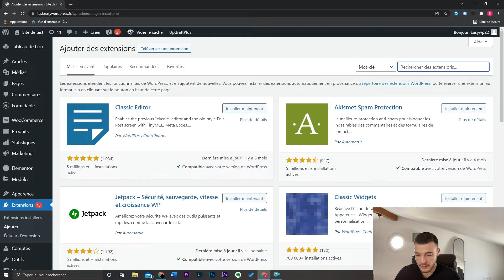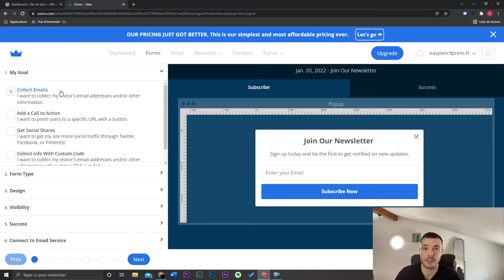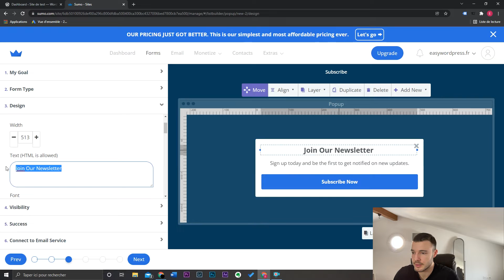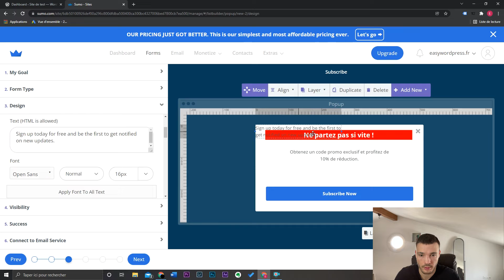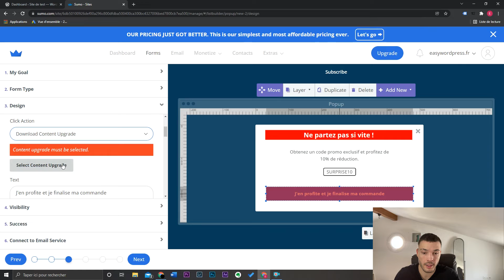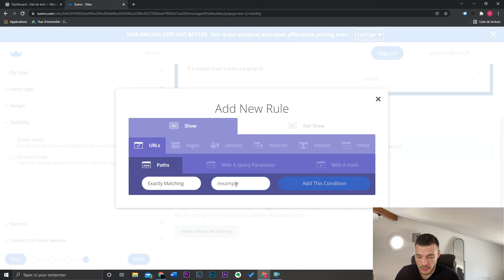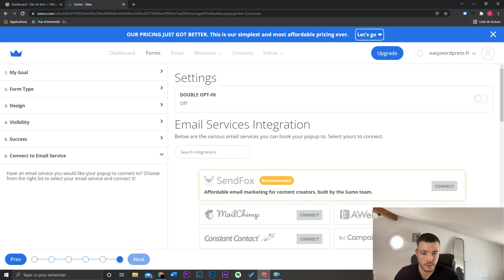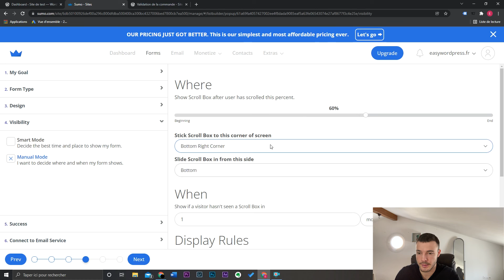Comment créer très facilement et gratuitement des POPUP sur WordPress ?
Comment créer une popup ou fenêtre modale gratuitement sur WordPress ? C'est ce que nous voyons dans cette vidéo. Avec le plugin sumo, vous pourrez créer des exit popup ou bien des popup classiques très facilement. Je vous présente en détail ce plugin WordPress dans ce tuto complet.

Je vous invite à liker la vidéo si vous avez réussi à créer votre popup.

Enzo